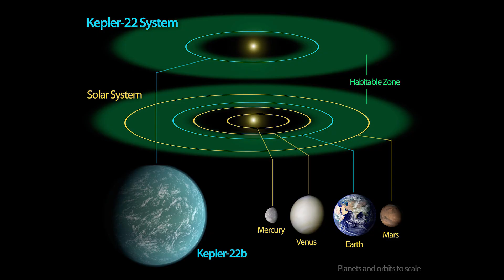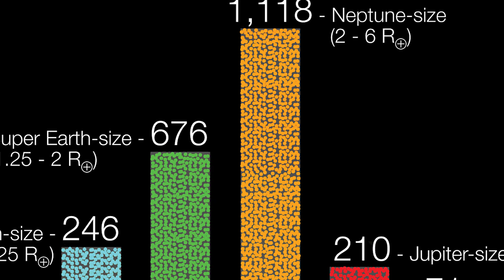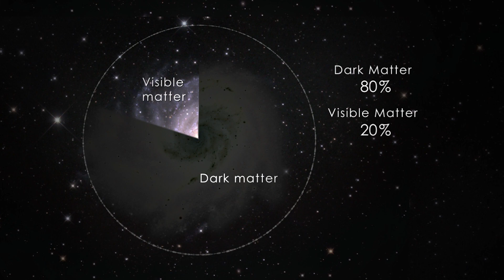Lauren Weiss talks about exoplanets and Earth twins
Lauren Weiss is a graduate student at Berkeley SETI Research Center, who studies exoplanets. Her research has recently determined a theoretical upper limit for how big a planet can be before it becomes a gas giant. Lauren is also working on ways to detect traces of life elsewhere in our Solar System, and on planets orbiting other stars.